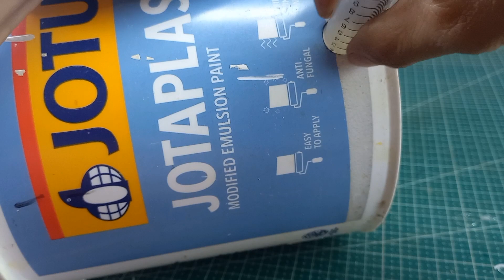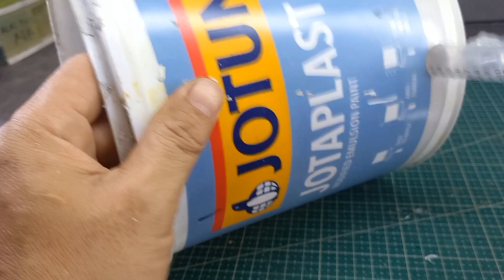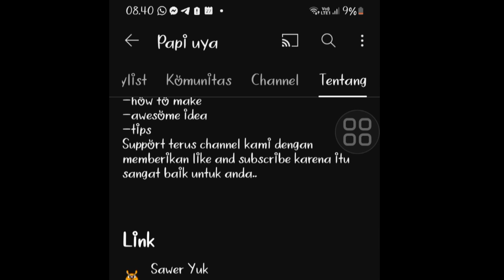CARA MEMBUAT KRAN AIR PAKAI BEKAS TERNYATA SANGAT MUDAH !!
ide kita kali ini membuat alat untuk CARA MEMBUAT KRAN AIR PAKAI SPOIT BEKAS TERNYATA SANGAT MUDAH KERAN AIR